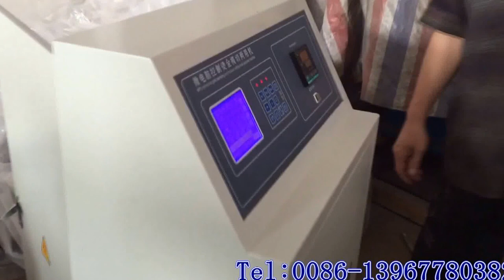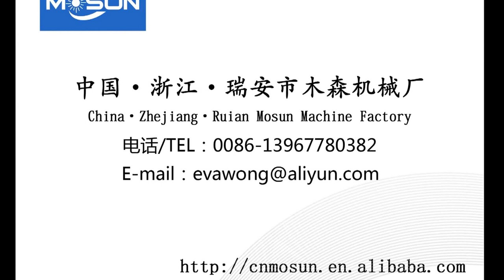TYMB750 Hot Foil Stamping And Die Cutting Machine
The Hot Foil stamping machine used for hot stamping all kinds of colored aluminum foil and embossing or die cutting different kinds of pictures, clothing ticketing, greeting cards, trade mark, books cover, note book, packaging cartons, paper boxes, paper bags, Cork pad, folders, and other high grade decoration and printing materials, etc. The suitable product materials are including paper, cardboard, plastic (PVC,PP,PE), leather, wood and cork, etc, So that they are necessary equipment for printing factory, packaging Enterprise and Office stationery manufacturer.